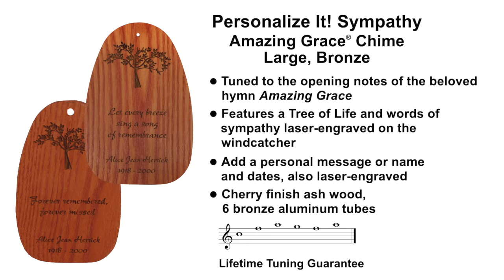Personalize It! Sympathy Amazing Grace Chime - Large, Bronze, Remembrance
Featuring a Tree of Life icon and words of sympathy (Let every breeze sing a song of remembrance) laser-engraved on the windcatcher, our Amazing Grace Chime - Large, Bronze - Remembrance can be customized with 1 or 2 lines of up to 20 characters each. This chime is tuned to the inspiring tones heard in the opening measures of Amazing Grace, our most popular tuning!
Comes with a lifetime tuning guarantee.